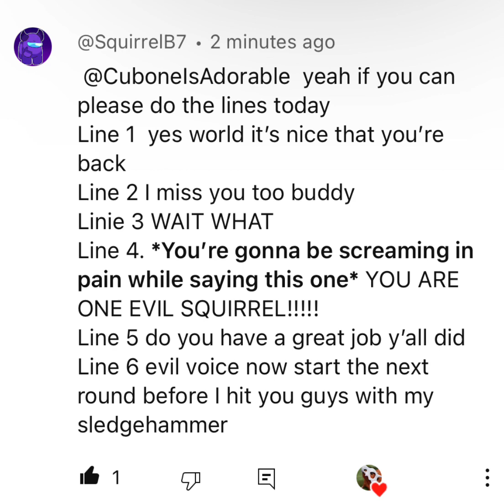Lines for ​⁠@Child_OfGod777